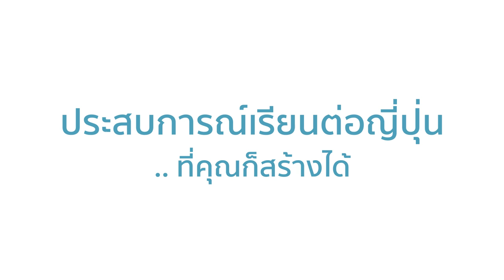ประสบการณ์เรียนต่อญี่ปุ่น.. ที่คุณก็สร้างได้ | Meitoku Gijuku Senior High School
ประสบการณ์เรียนต่อญี่ปุ่น.. ที่คุณก็สร้างได้ - ณิชากร วรพงสธร (ซิลกี้) Meitoku Gijuku Senior High School

ประสบการณ์เรียนต่อญี่ปุ่น .. ที่คุณก็สร้างได้
เป็นสำนักงานในประเทศไทยของสถาบันการศึกษาญี่ปุ่นโดยตรง
แนะแนวและดำเนินการสมัครเรียนทุกขั้นตอน โดยนักเรียนเก่าญี่ปุ่น ไม่มีค่าดำเนินการใดๆ